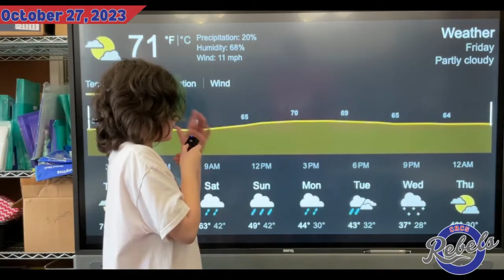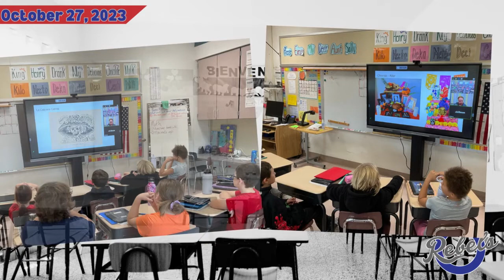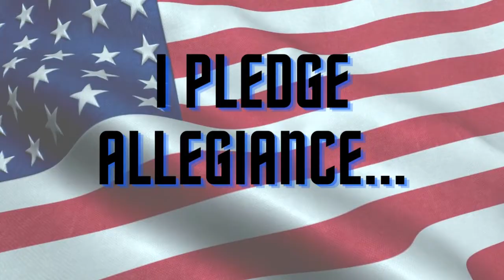Rebel Express JR Show 10-27-23